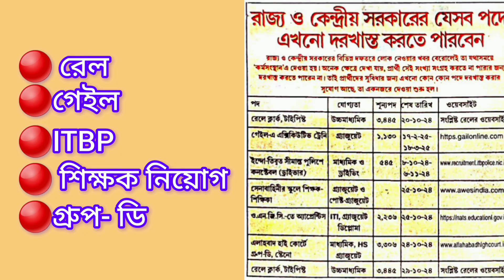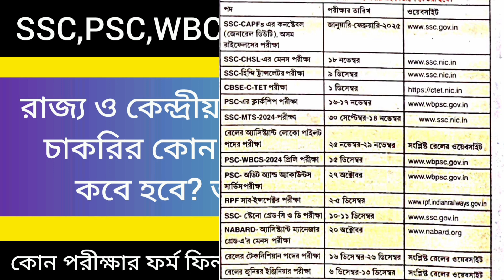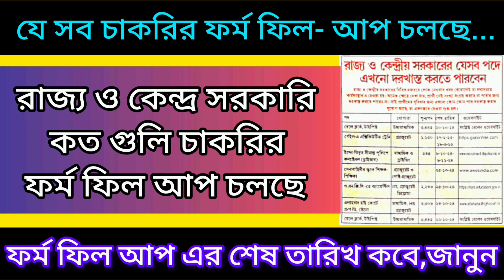রেল,SSC,PSC,WBCS,নাবার্ড এর কোন পরীক্ষা কবে হবে? কোন চাকরির ফর্ম ফিল আপ চলছে? জেনে নিন👆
রেল,SSC,PSC,WBCS,নাবার্ড এর কোন পরীক্ষা কবে হবে? কোন চাকরির ফর্ম ফিল আপ চলছে? জেনে নিন👆 State & Central government Examination Date and others Information.
কোন চাকরির পরীক্ষা কবে, কোন চাকরির পরীক্ষার আবেদন করা যাবে এখনো।বিস্তারিত আপডেট।ওয়েবসাইট সহ তথ্য।
লাইক ও কমেন্ট করে পাশে থাকুন।

রেলের চাকরি,শিক্ষক নিয়োগ,WBCS Preliminary exam date,
Jobs related video,government service.
Amazing Around
অনিচ্ছাকৃত ভুল তথ্যের জন্য ক্ষমাপ্রার্থী। সেরকম।কোন ভুল নজরে এলে কমেন্টে জানান।সংশোধন করে নেওয়ার চেষ্টা করব।